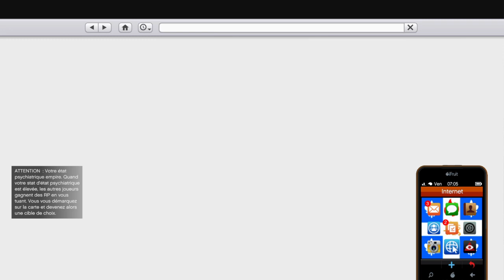Grand Theft Auto V_2023 glitch ashoya _11111